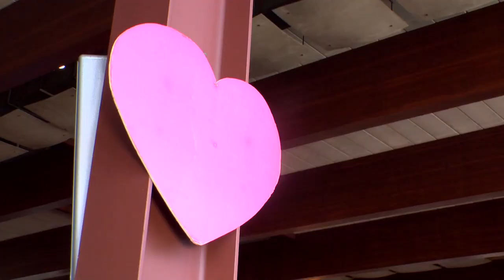JMJ Rio... à Montréal : c'est quoi? _ WYD Rio... in Montreal : what's that?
Vidéo promotionnelle pour les JMJ Rio à Montréal.